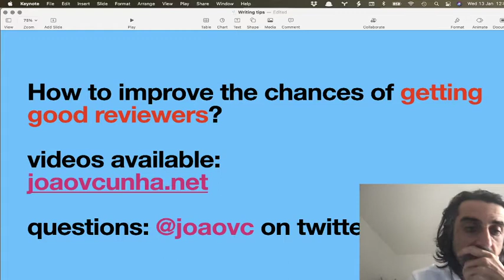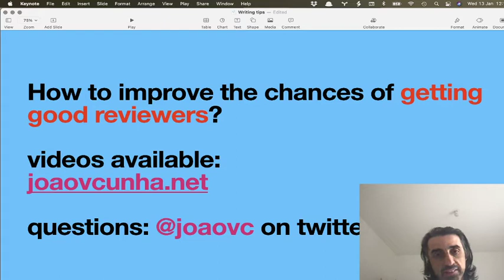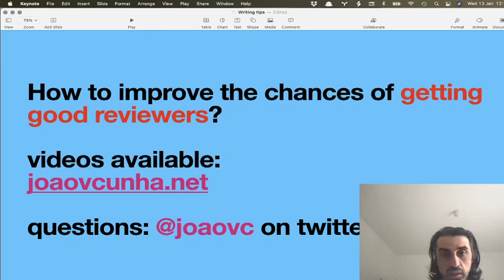How to improve the chances of getting good reviewers?